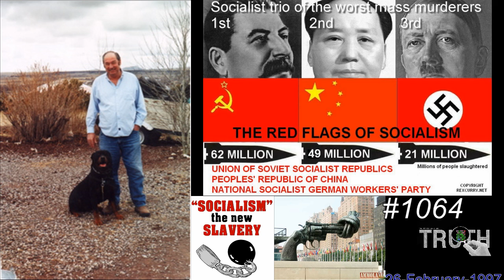William Cooper - Switzerland & Socialism = Failure - Gun Control - Militia